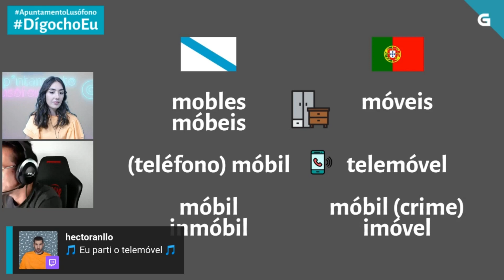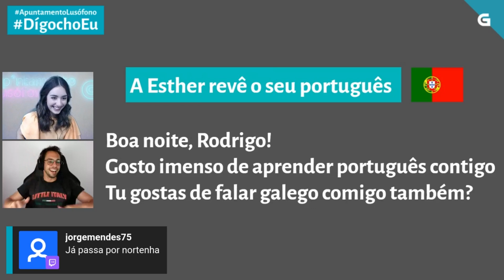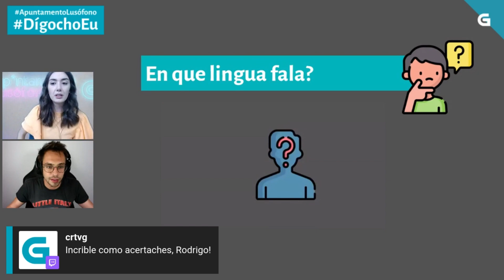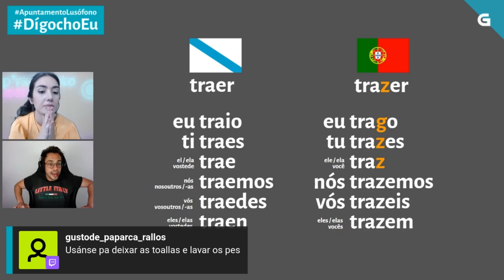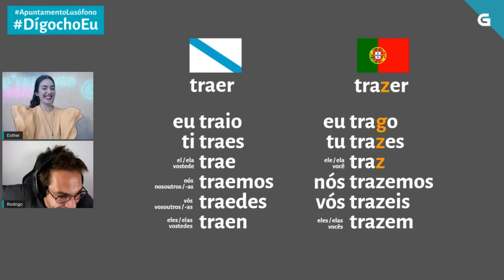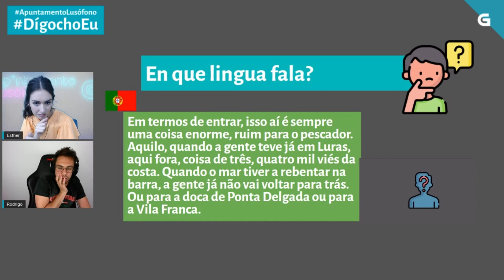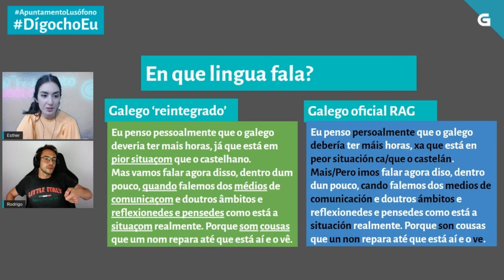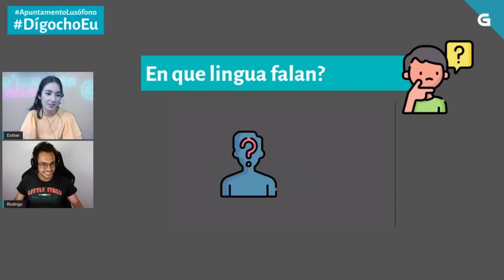ApuntamentoLusófono Capítulo 8: mobles, telemóveis, bolboretas e acentos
Dende as mudanzas ata os acentos, pasando por transformarse en bolboretas! Todo iso e moito máis é o que deu de si o último ApuntamentoLusófono. Aquí está o directo completo, que tamén podes ver na nosa canle de Twitch.